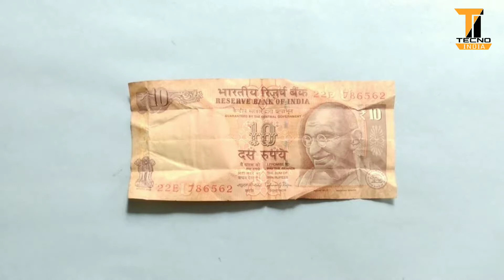How to make origami paper shirt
Hello,
welcome to Techno India. If you like crafts,
paper work, origami, best out of waste and
creativity this channel is absolutley for you.
You are welcome to share video and its strictly
prohibited to reoploadir facebook, youtobe,
twitter or any social media. Legal action wil be
taken in case of onauthoriaed re-opload

More origami video:-